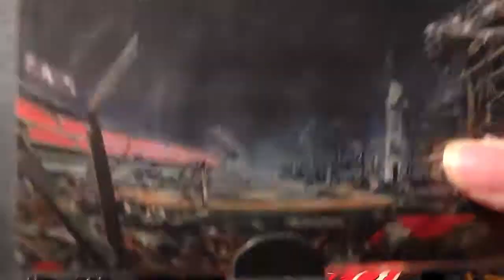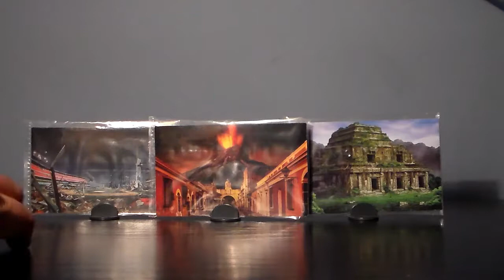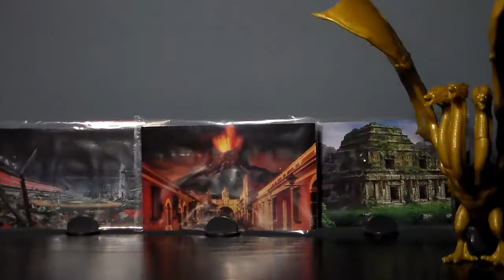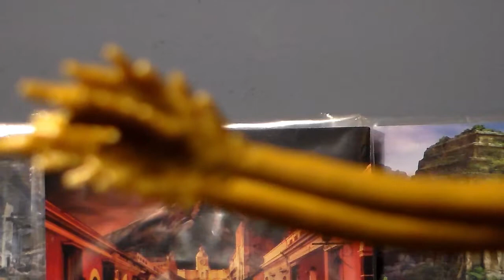Hydra Reviews: Jakks Pacific 3-Inch Godzilla: KOTM Sets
Here's my review of the three sets of 3-inch figures from Jakks Pacific. For kids, these would suffice for any young Godzilla fan. As someone who looks at my figure more carefully, they're not too shabby. The detail is pretty decent, but paint is lacking. Articulation is what you'd expect from the figure you get. I'd say these serve as a nice little present for any kid that loves Godzilla. For $10 a set, it's not bad at all.